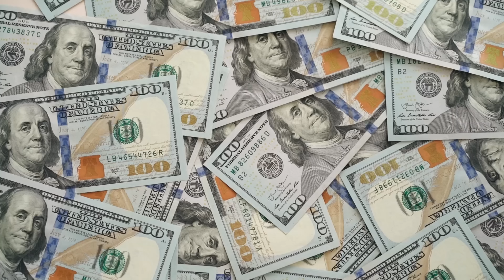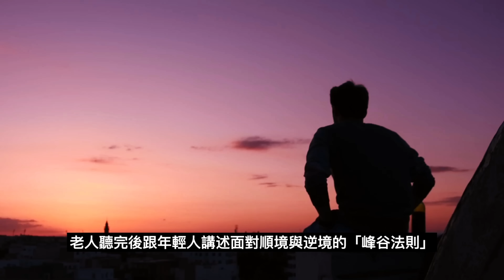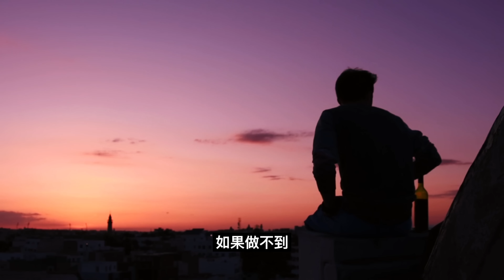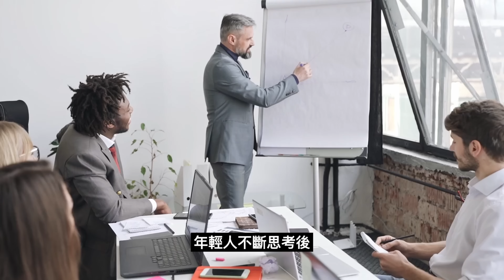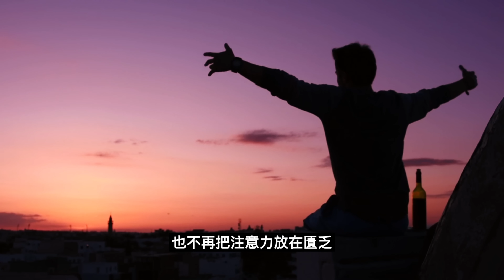《峰與谷》人生的順境或逆境，都在自己的選擇｜擺脫低潮｜心靈成長 (中文字幕）｜富人思維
《峰與谷》人生的順境或逆境，都在自己的選擇｜擺脫低潮｜心靈成長

近期股市低迷，通膨居高不下，導致物價飛漲，生活壓力越來越大。如果你也正面臨著低潮，也許可以從今天的影片中找到答案。

故事是從一個住在山谷的年輕人開始說起，年輕人曾經以為山谷就是他的全世界，他以為自己會在那裡度過一生。
可是當他年紀越大，看周遭的事物越不順眼。隨著時光流逝，年輕人越來越鬱鬱寡歡，卻說不出個所以然。他在山谷裡換了幾份工作，結果都不符合他的期望。

如果大家看完影片有得到任何啟發，請幫我個忙

2. 如果你同意我的觀點，希望你可以分享出去
3. 有什麼問題可以給我留言， 我一定盡量回覆

我希望可以在你通往財富自由的道路上，能幫上一點忙
希望你早日達成自我實現，達成真正時間自由！